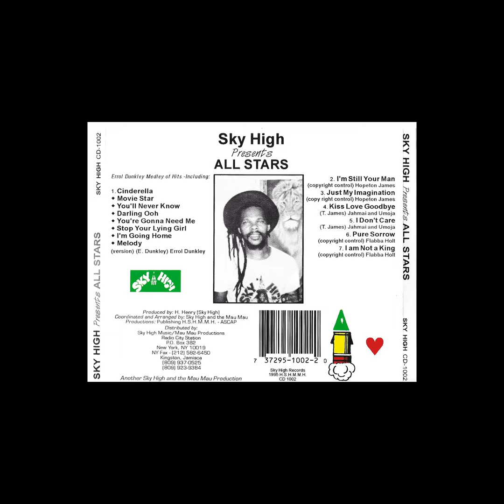Skyhigh and The Mau Mau Presents: All Stars -Errol Dunkley,Flabba Holt,Hopeton James,Jahmai & Umoja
7 TRACKS: 1) Errol Dunkley - Medley: Cinderella, Movie Star, You'll Never Know, Darling Ooh, You're Gonna Need Me, Stop Your Lying Girl, I'm Going Home 2) Hopeton James - I'm Still Your Man 3) Hopeton James - Just My Imagination 4) Jahmai & Umoja - Kiss Love Goodbye 5) Jahmai & Umoja - I Don't Care 6) Flabba Holt - Pure Sorrow 7) Flabba Holt - I Am Not A King

Produced For – Sky High Music
Produced For – Mau Mau Production
Recorded At – Tuff Gong Recording Studio
Recorded At – Channel One Recording Studio
Mixed At – Tuff Gong Recording Studio
Mixed At – Aquarius Studio
Published By – H.S.H.M.M.H.
Manufactured By – Ziggy's Record Mfg. Co.
Distributed By – Tuff Gong Music Ltd
Credits
Design – Limonious*
Engineer – Chris*, D. Kelly*, G. Sutherland*, Mixi*, O. Palmer*, P. Ayton*, A. Kelly*
Musician – BoPeep*, Bongo Herman, Dwight Pickney*, Flabba Holt*, Horsemouth*, Obeah (4), Paul*, Sly & Robbie
Supervised By – E. Brown*, Sky High